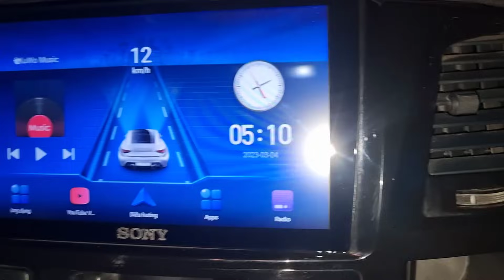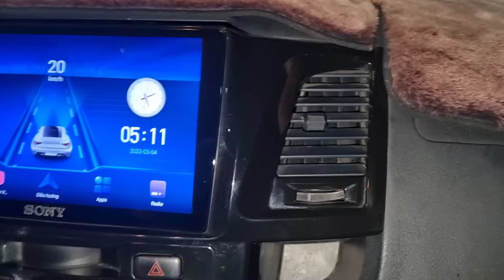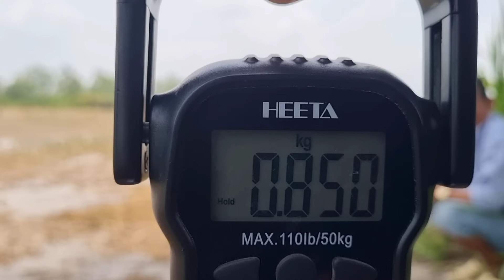Tập 462 : Con Sáp Đại Để Lại Lớp Da Quá Khủng Ngoài 2 Kg ...| Mười Thương Săn Bắt